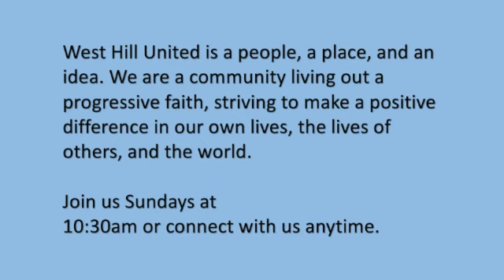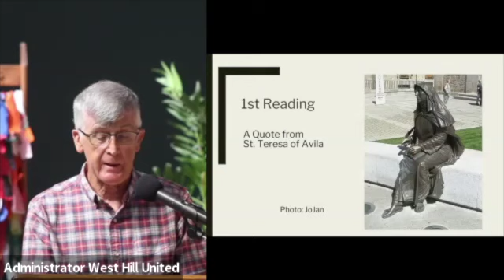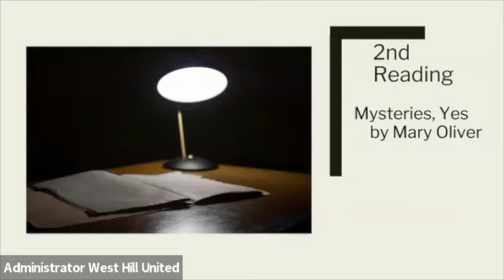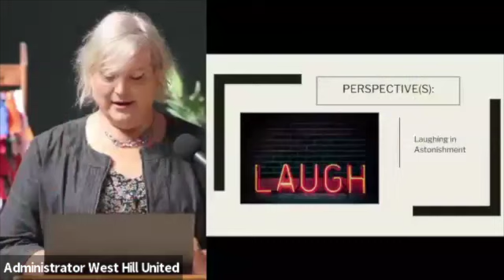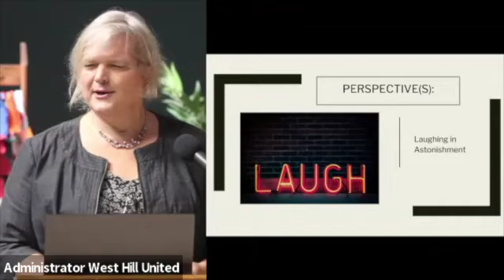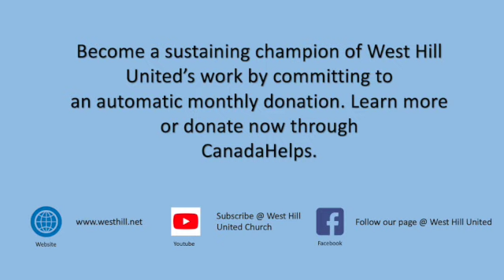Sunday August 28th 2022: Laughing in astonishment with Cindy B.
Gratitude can be difficult in a broken world. But in gratitude we may find rejoicing.